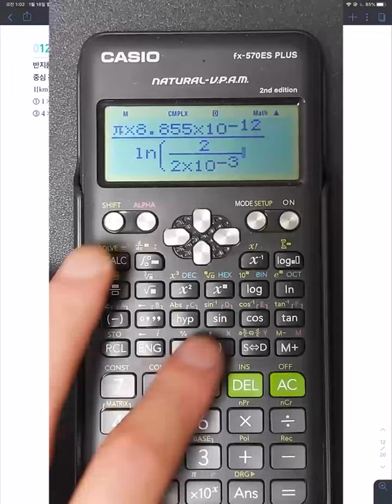전기기사 2013년 1회 12번 | 처음만나는 친절한 전기기사⚡️ 기출문제집 | 이지일렉트릭 연고맨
전체 해설 강의는
책 구매 후, 네이버 카페에서 인증 후 보실 수 있습니다!

반지름 2[mm]의 두 개의 무한히 긴 원통도체가 중심 간격 2[m]로 진공 중에 평행하게
놓여있을 때 1[km]당의 정전용량은약 몇인가?

🎈본서의 특징🎈

0. 문제집과 해설집 2권 구성
1. 최신 설비 기준 반영(2020년)
2. 매우 친절하고 자세한 해설
3. 자주출제된 순으로 중요도 표시(★★☆)
4. 문제에서 사용된 수학 내용 INDEX로 명시
       (연계교재 - "전투수학")
5. 답만 암기할 문제 OR 버려야할 문제 선별
6. 전항 정답인 문제는 보기 수정
7. 이상적인 풀이가 아닌, 실제 사람이 푸는 방식 순 배열
8. 비교해서 보면 좋은 개념은 해설 하단 TIP란에 배치
9. 5과목 KEC 신유형 문제 일부제공(책 내부) + 신유형 문제 PDF 파일 제공

[EE] ⚡전기기사⚡ 커뮤니티

[EE] ⚡전기 산업기사⚡ 커뮤니티

[EE] ⚡전기직 공기업⚡ 커뮤니티

[EE] ⚡전기직 공무원⚡ 커뮤니티

박상신
| 약력 및 경력

최종만
| 약력 및 경력

💜네이버카페
Easy Electric, 연고맨의 이전법